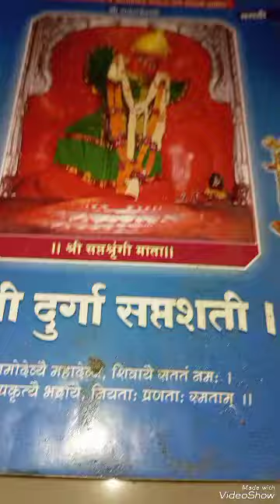आई माझी देखनी आशापूरीmarathisong devotionalsong🙏🙏🙏🙏@swaramania1002